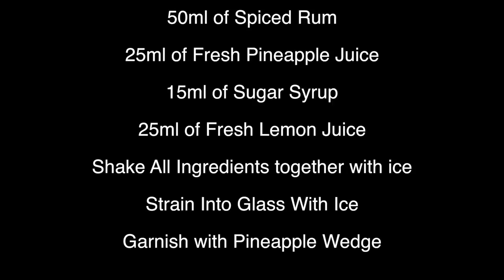RumRunnersTV Fix Cocktail Tutorial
This video is A RumRunnersTV Fix Cocktail Tutorial

Ingredients/ how to make

1)50ml of Spiced Rum
2)25ml of Fresh Pineapple Juice
3)15ml of Sugar Syrup
4)25ml of Fresh Lemon Juice
5)Shake All Ingredients together with ice
6)Strain Into Glass With Ice
7)Garnish with Pineapple Wedge

The Paper Melody - Keep Them Close